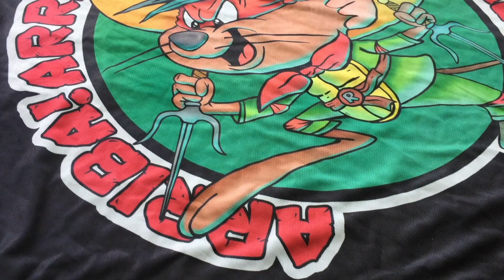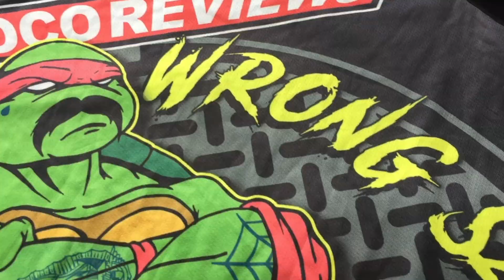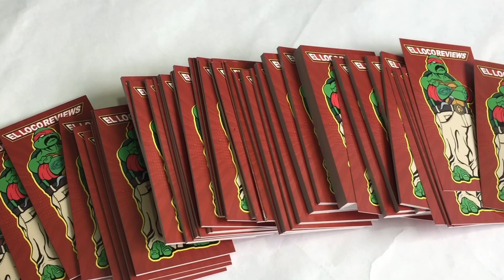EL LOCO REVIEWS ULTIMATE COLLECTORS EDITION by Blood Empire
THE ULTIMATE COLLECTOR EDITION.

The Ultimate Collectors Edition is a project in which each collector can customize their own boxes. All the boxes are different and can be personalized with any of the products that we manufacture, that includes t-shirts, shorts, toy clothing, sweaters, trading cards, toys, accessories and much more.

This box includes:
3.        Illustration by Blood Empire
500.   Custom trading cards.
1.        Original glow in the dark painting
1.        Custom Vinyl Toy
3.        Custom 4 custom clothing items

INTRO:
PhantomRealm
Metal from Venezuela. Currently in Buenos Aires, Argentina. EST. 2020.